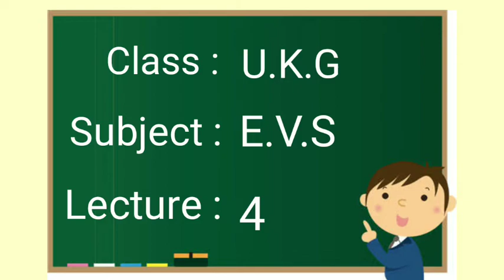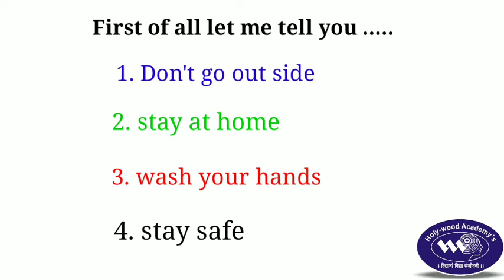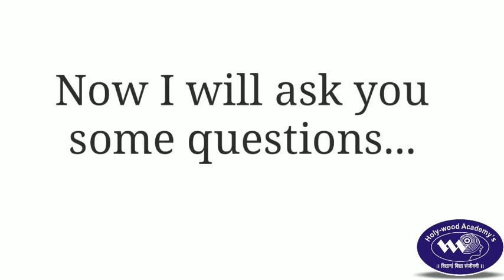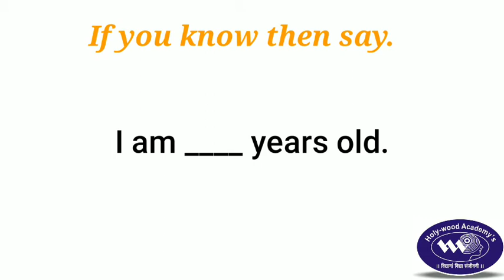Class UKG lecture 4th MYSELF 😊😊